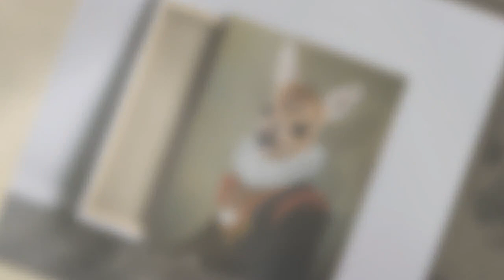Bambi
Fragile et gracile comme ce portrait de biche. Staranimal crée pour vos intérieurs des produits originaux, uniques et de grande qualité. Maison individuelle, hôtel/restaurant ou boutique, le style Staranimal focalise le regard. Chaque création vous plonge dans une petite histoire où tout devient possible, avec magie et humour.

Fragile and slender like this portrait of a doe. Staranimal creates original, unique and high quality products for your interiors. Individual house, hotel/restaurant or shop, the Staranimal style focuses the eye. Each creation immerses you in a little story where everything becomes possible, with magic and humor.